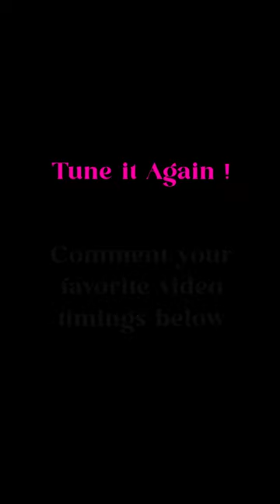Best of Tamannaah Bhatia in 2022